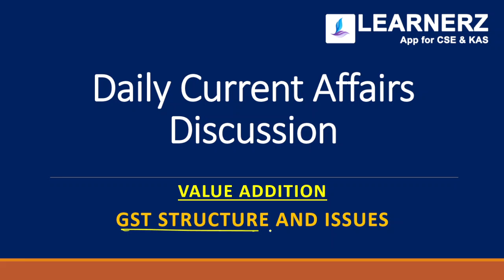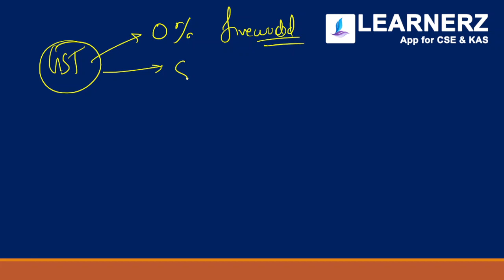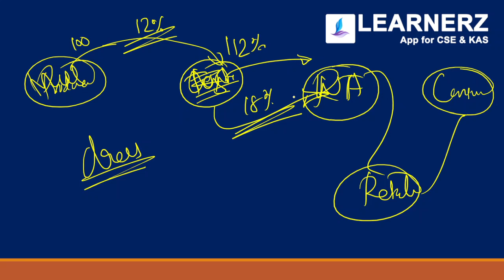GST and Need of Revising Tax Structure | Civil Service Malayalam | Kerala KAS | Learnerz